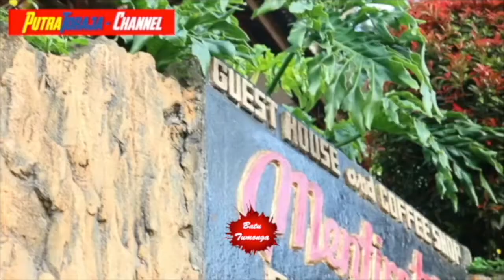PANORAMA ALAM BATUTUMONGA MENTIROTIKU NEGERI DIATAS AWAN | PUTRA TORAJA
Batutumonga sendiri sering disebut sebagai negeri diatas awan, dikarenakan obyek wisata yang eksotis dan menarik ini terletak di lereng Gunung Sesean.

Sumber Video
- Bedu Ima
- Pengalaman Sendiri